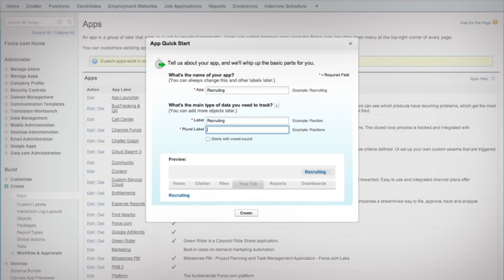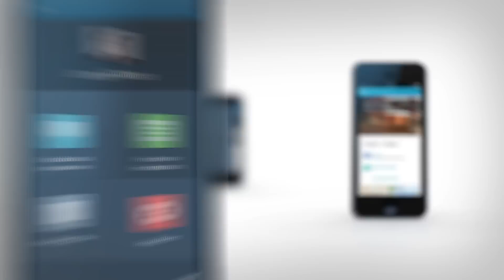Salesforce App Cloud: Force.com Overview & Demo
Discover the features of the Salesforce1 Platform. See how you can quickly create, customize, and deploy mobile apps that connect employees. Drive business productivity from any device, anywhere.